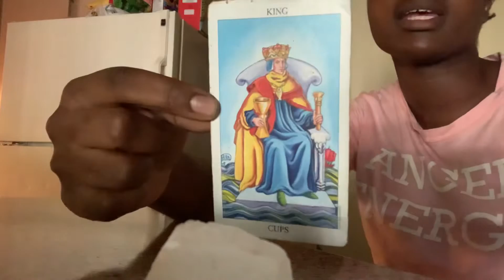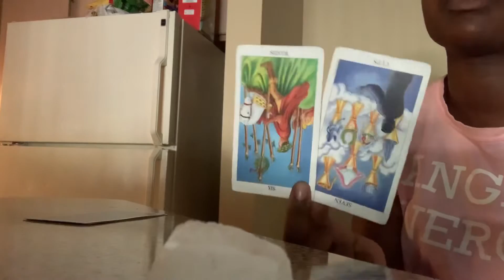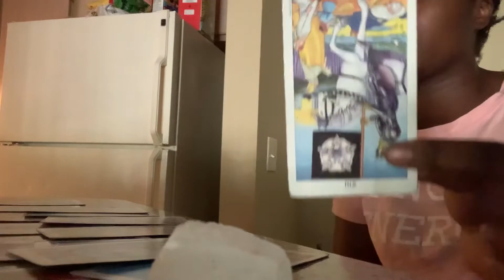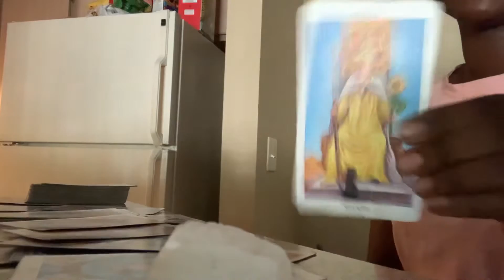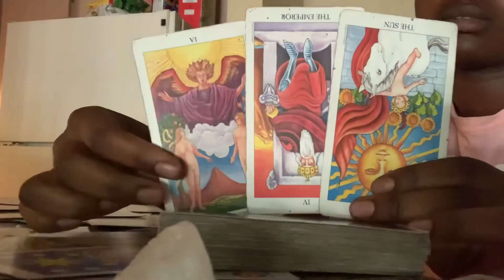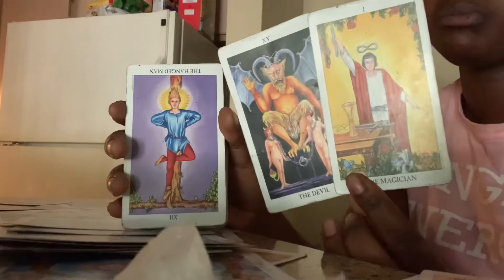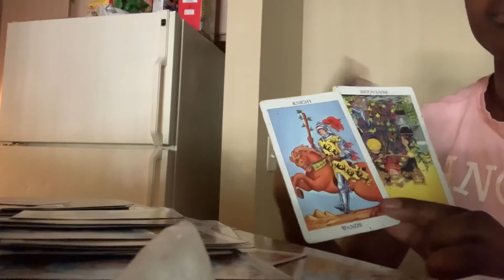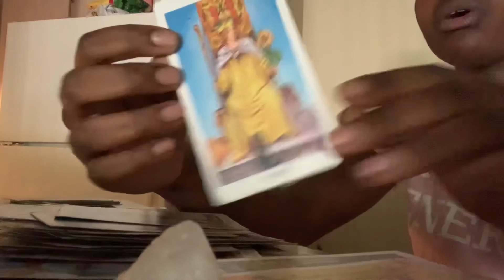DIVINE FEMININE: EMERGENCY READING 🚨⏰ ITS A TIME FOR HEALING ❤️‍🩹 I PICKED UPMORE THAN ONE ENERGY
HI DIVINE FEMININE 📿💜🧿
I HOPE ALL IS WELL, AND IM SENDING YOU LOVE, LIGHT, ABUNDANCE AND PROSPERITY.

THIS IS A GENERAL READING SO PLEASE TAKE WHAT DOES RESONATES AND LEAVE THE REST FOR THOSE WHO NEEDS TO HEAR IT.

PLEASE DO NOT MAKE ANY LIFE CHANGES OR DECISIONS BASED OFF OF MY READINGS. MY READINGS ARE HERE TO HELP PROVIDE GUIDANCE FOR THE COLLECTIVE, BUT USE YOUR OWN DISCERNMENT PLEASE, NOT SHAWNA FROM STARSEEDS TAROT 444